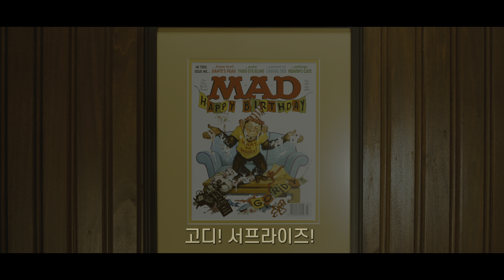놉 트리뷰트 | Evil | 4K IMAX HDR 리마스터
꽉 채운 스펙터클.